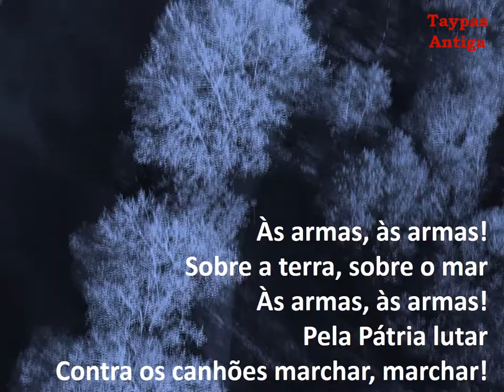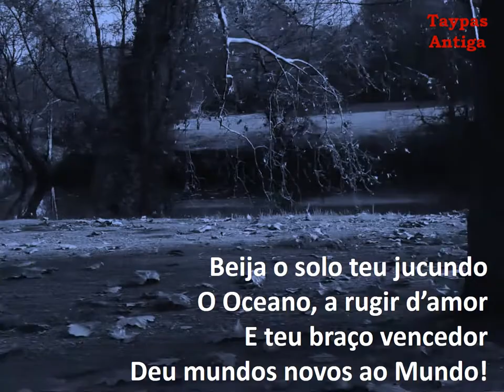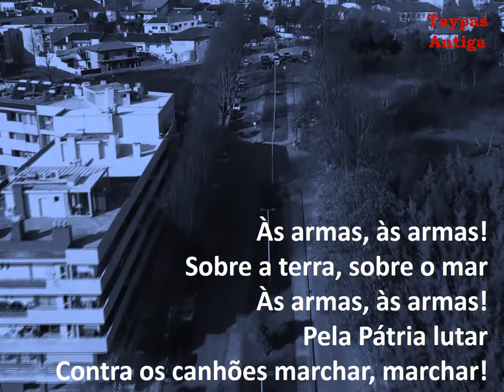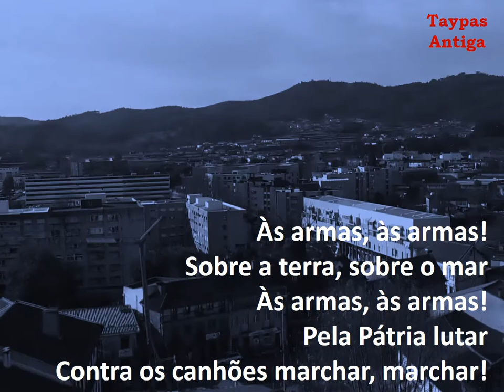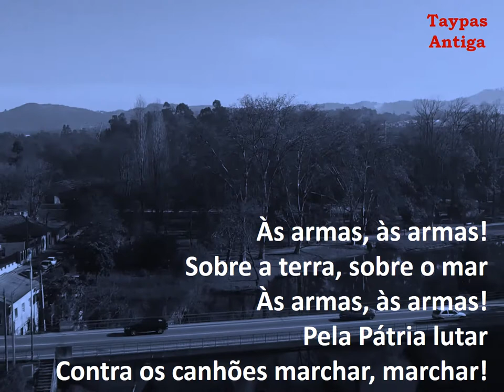Hino Nacional A Portuguesa cantado por Elisabete Matos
Caldas das Taypas
Hino de Portugal